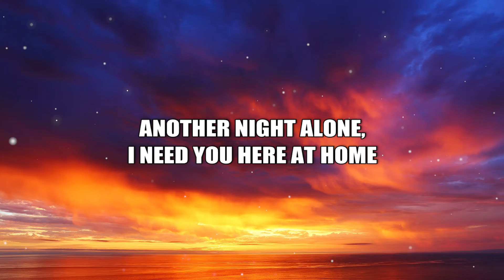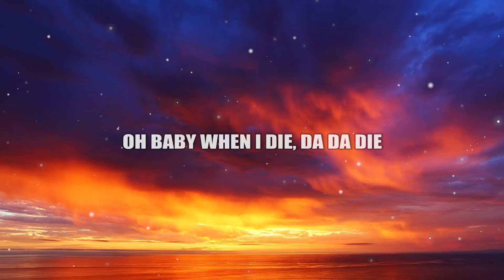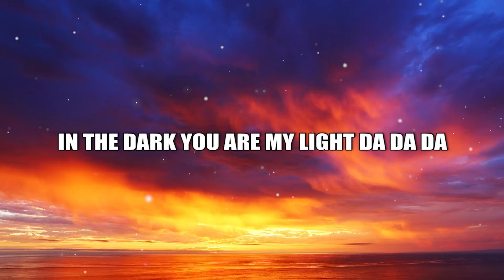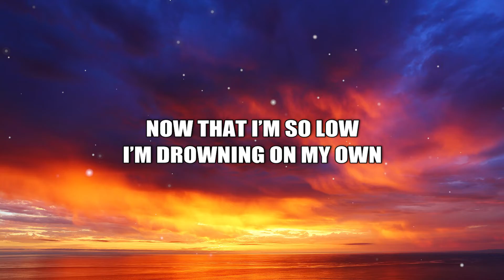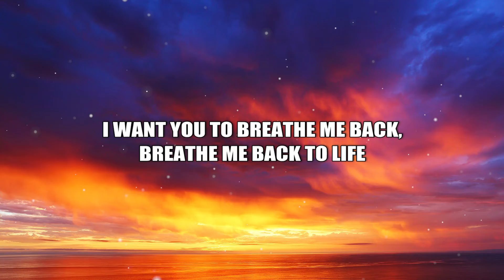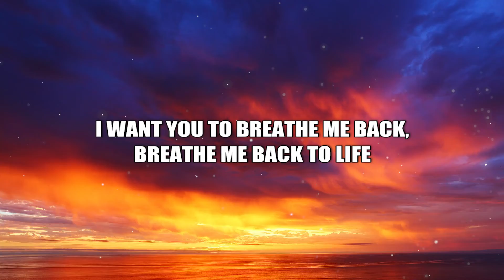Harddope & Badscandal - Breathe Me Back (Lyrics)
[VERSE1]
Oh baby you give me life.
I don’t think I’ll survive.

[BRIDGE]
Another night alone, I need you here at home. Woah oh.
Now that I’m so low I’m drowning on my own.

[CHORUS]
I want you to breathe me back, breathe me back to life. Oh I..
I want you to breathe me back, breathe me back to life.

[VERSE2]
Oh baby when I die, da da die.
You bring me back to life, da da.
In the dark you are my light da da da.
I know I won’t survive.

Breathe Me Back
Breathe Me Back to life
Breathe Me Back